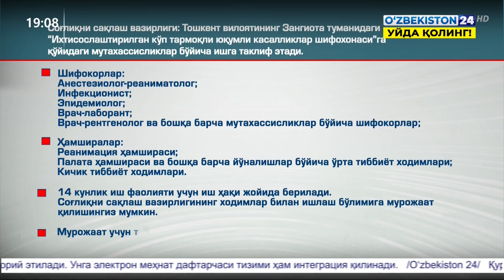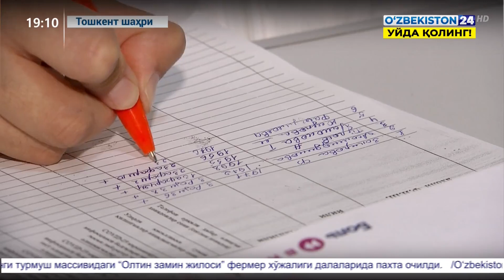Соғлиқни сақлаш вазирлиги: Тиббиёт ходимлари ишга қабул қилинади